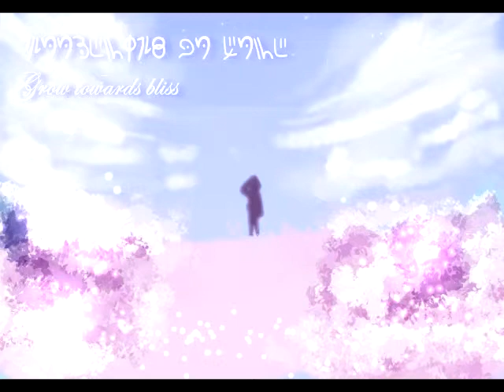[Aphalet] Song of Flowers (Original language/Utau song)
Guess who's still breathing?? Yes, dat me.
Have this imo beautiful little piece I did some time ago and enjoy it while I dabble on my current big-ish projects!
Language/Lyrics: me
Ust, Mixing: me
Video & Editing: me
Vocals: Aphalet (me tooooo)